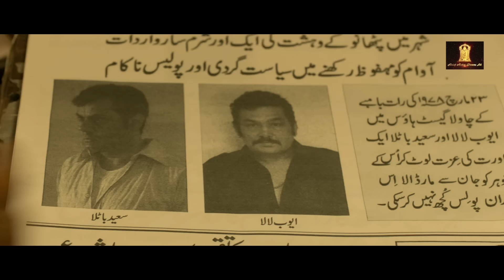Yeh Yerwada Ka Nava Baap Manya Surve | Shootout At Wadala | John Abraham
An innocent student, Manya Surve, gets entangled in a minor dispute. The fight lands him behind the bars turning his peaceful life into hell. Manya sheds his morals to become a dreaded gangster. He returns to the streets of Wadala to avenge the people who did him wrong.

Cast: John Abraham,Anil Kapoor,Tushaar Kapoor,Kangna Ranaut
An Epic Crime Saga
Content Advisory: Action